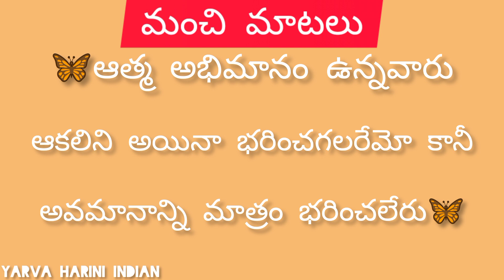జీవితసత్యాలు//# నిజ సత్యాలు//motivationalwords//inspiringwords//trendingwords//